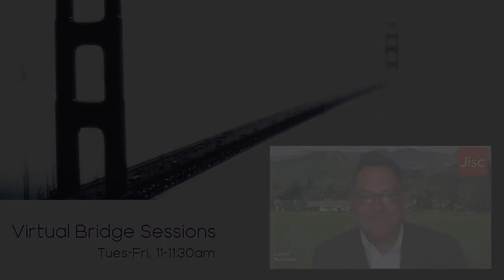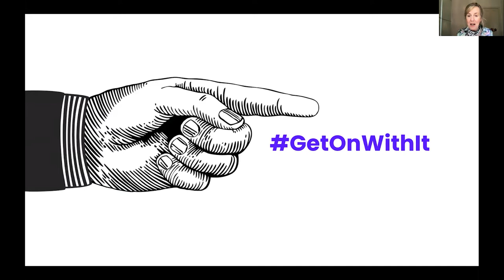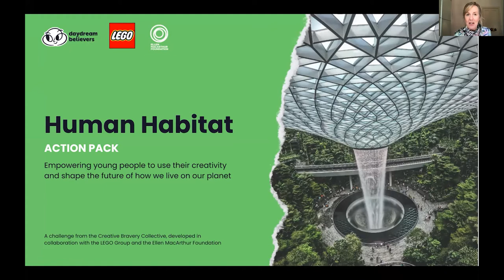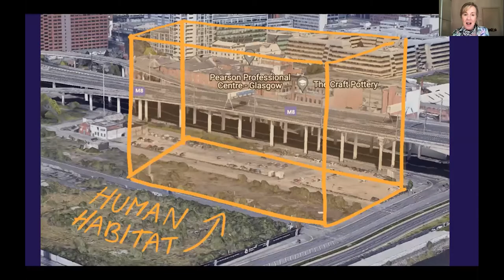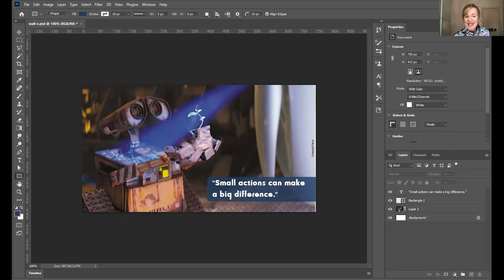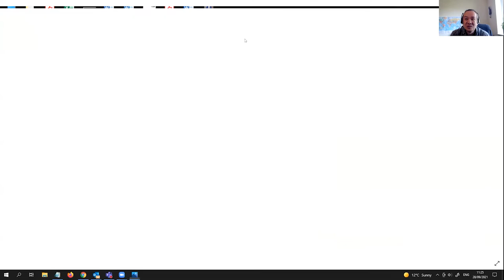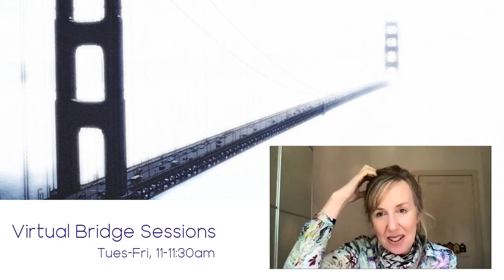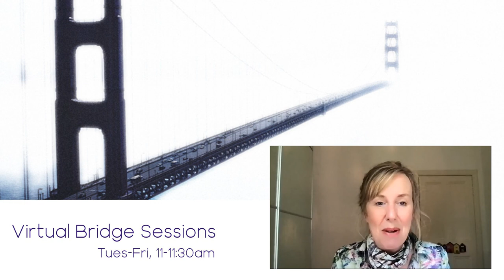Virtual Bridge Sessions: Ensuring Young Peoples’ Ideas for Saving the Human Race are Heard at COP26?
Join Helena Good from Daydream Believers as she shares their live challenges to support our young people to change the world. Working alongside Lego, Whitespace and Pecha Kucha these challenges are a simple and empowering way for learners' voices to be amplified at COP26.
Interested in finding out more? Come along and be part of this exciting global classroom.

Presentation delivered by Helena Good, Daydream Believers, as part of the Virtual Bridge Session series.